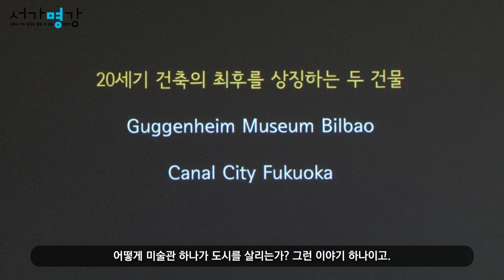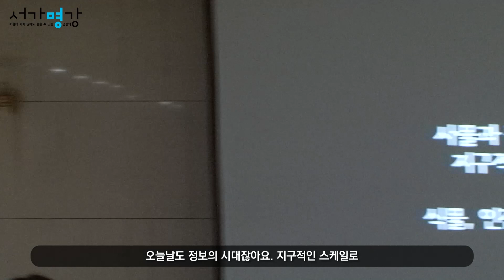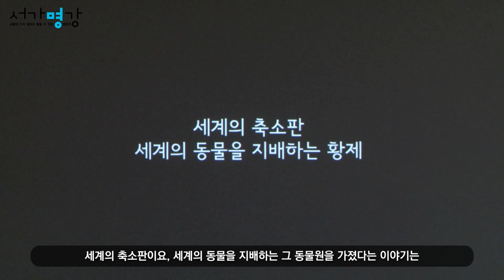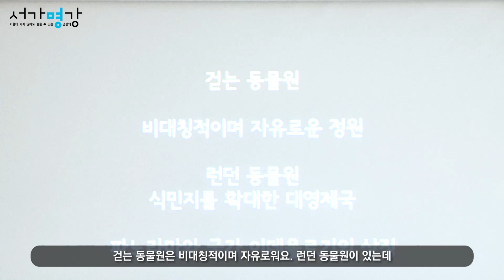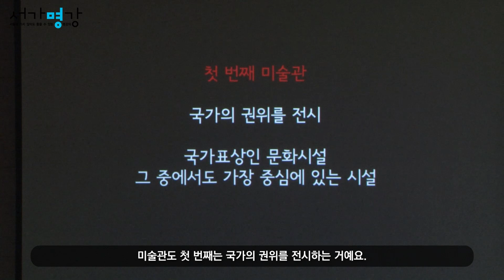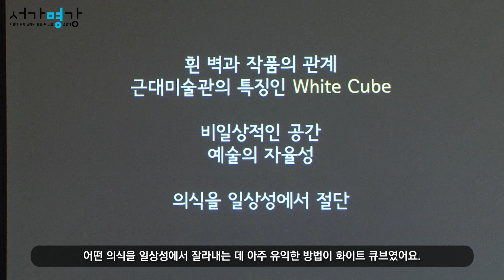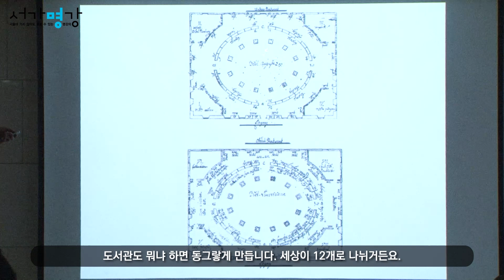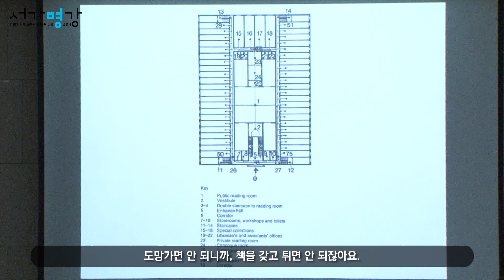[서가명강 - 출간 전 강연] 동물원은 식민지배국에만 있다고? 서울대 건축학과 김광현 교수의 건축학 강의 ｜인간을 읽는 건축, 사회를 짓는 건축 3강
[김광현 교수님의 건축 강의 팟캐스트로 만나보기!]

박물관, 미술관, 도서관은 어떻게 만들어졌을까요?
현실에 존재하나 다른 장소의 유토피아(헤테로토피아)를 꿈꾸는 사람들은
수집과 전시의 공간을 만들기 시작합니다.